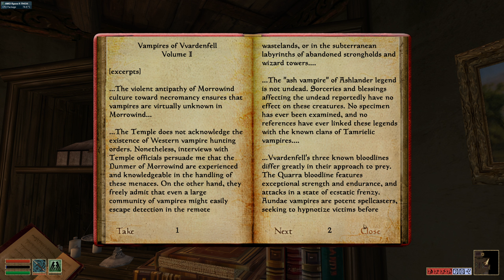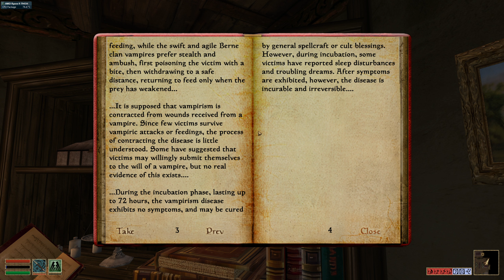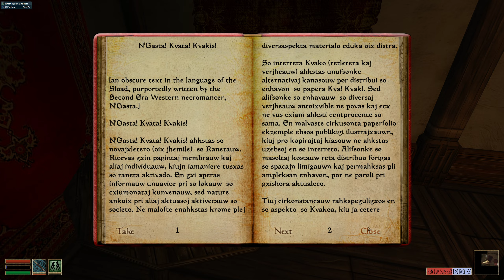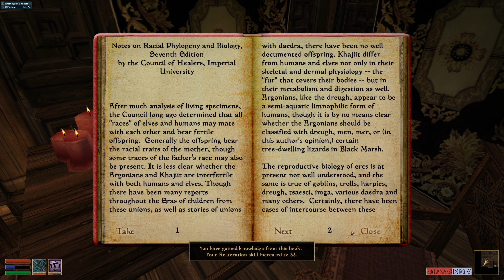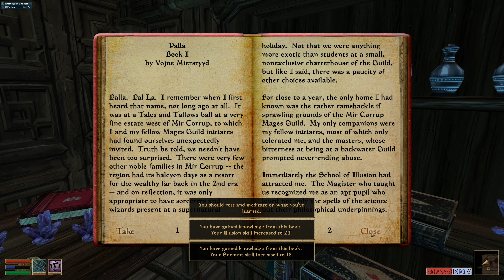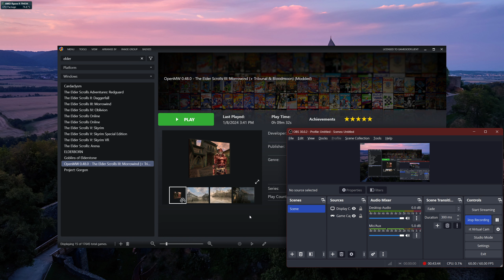Let's Play The Elder Scrolls III: Morrowind (OpenMW 0.48.0 + MODS!!) - Ep. 23 - A *NEW* Mage's Guild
hey guys!! Oh man!! In this ep we discover and explore the Old Ebonheart Mage's Guild!! Adventure awaits as we find all sorts of interesting goodies, talk to some fun characters, learn some great lore & MUCH MORE!! Hope yall enjoy it!!